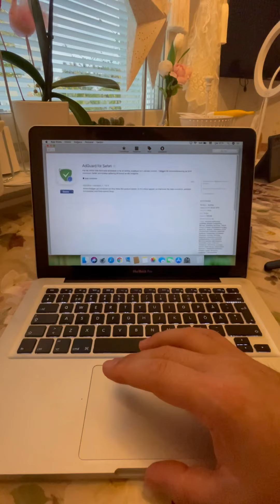Reklamsiz youtube macbook kullananlar icin özel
Umuyorum kanalımda sizler için hazırladığım videoları beğeniyorsunuzdur.